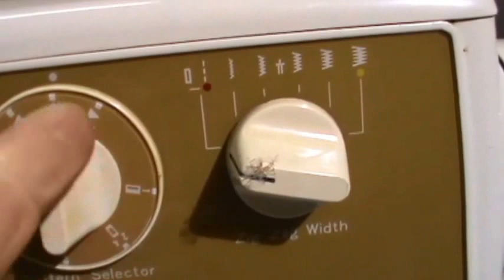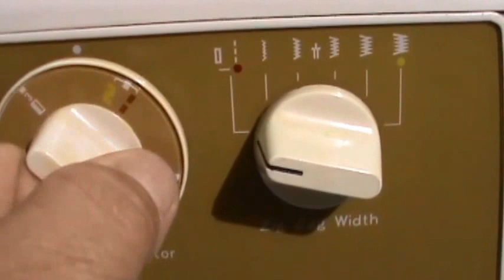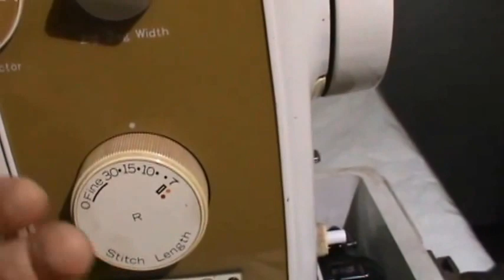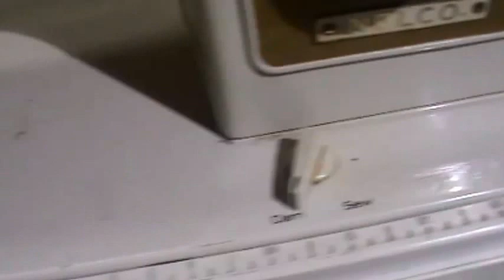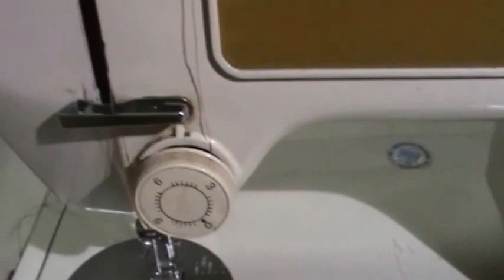COMO DAR USO CORRECTAMENTE SU MAQUINA DE COSER NELCO Prt 3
Como dar uso Correctamente a su maquina de coser Nelco. Part. 3